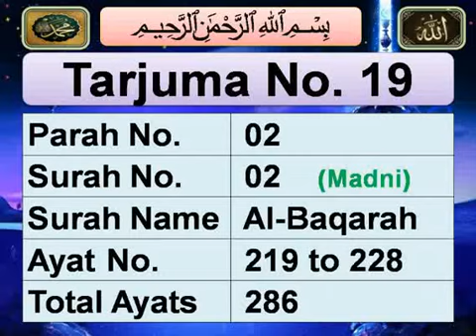Quran sharif listen with urdu translation | surah al-baqarah ayat 219 to 228 | quran recitation